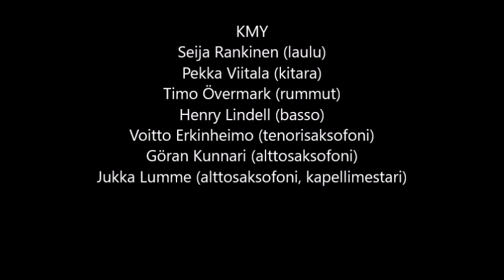KMY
Järvilakeuden Kansalaisopiston Kevyen musiikin yhtye KMY
Sesongin 2020/2021 viimeiset treenit 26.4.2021
Seija Rankinen (laulu)
Pekka Viitala (kitara)
Timo Övermark (rummut)
Henry Lindell (basso)
Voitto Erkinheimo (tenorisaksofoni)
Göran Kunnari (alttosaksofoni)
Jukka Lumme (alttosaksofoni, kapellimestari)